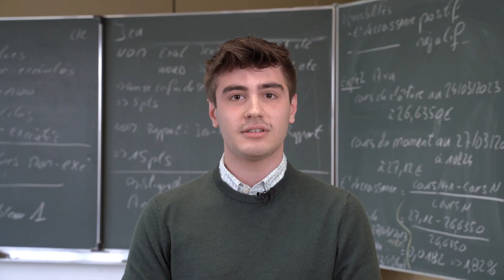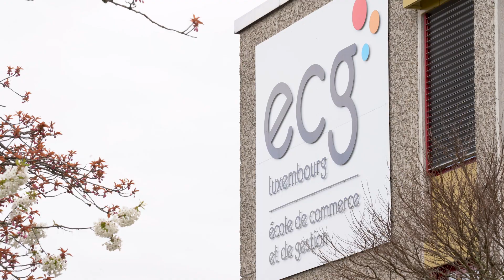BTS - Finance et Produits financiers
Since the start of the 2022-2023 academic year, the École de Commerce et de Gestion – School of Business and Management has been offering a BTS course whose curriculum is based on the three pillars of the Luxembourg financial sector: banking, insurance and investment funds. The BTS - Finance et Produits financiers aims to prepare future graduates to take on responsibilities in a company in the Luxembourg financial sector.

The BAC+2 course was developed in collaboration with the main players in the financial sector who continue to support and promote the BTS - Finance and Financial Products. A big thank you to the Association Luxembourgeoise des Fonds d'Investissement @ALFILuxembourg for its support and the promotional video.